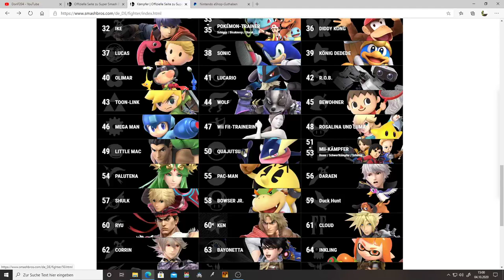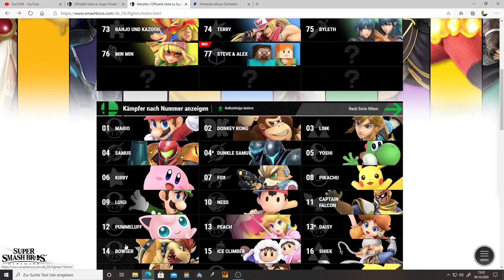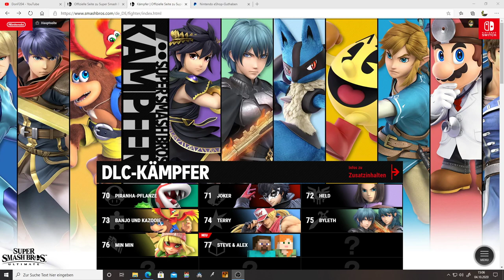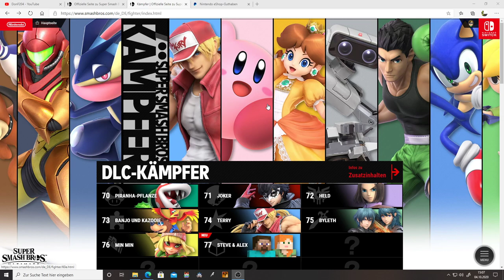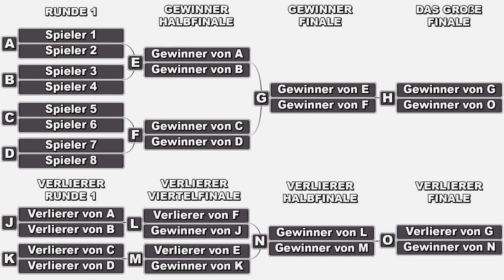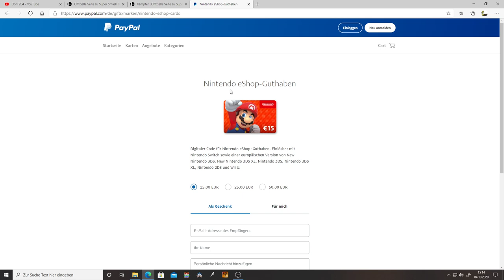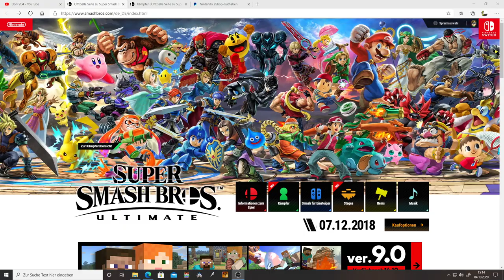Smash Ultimate Turnier - Anmeldung + Regeln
Die Anmeldung und die Regeln für mein zweites Offizielles Smash Turnier!